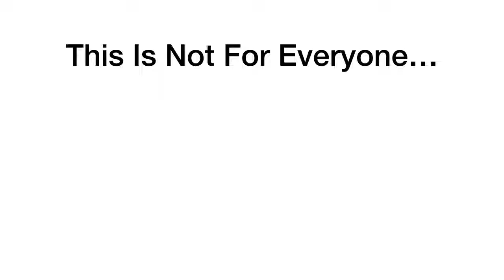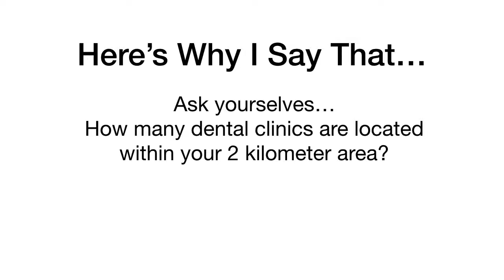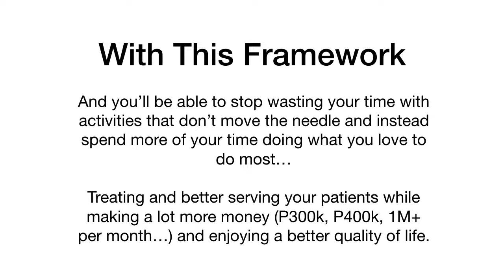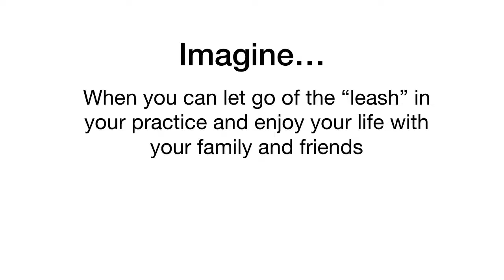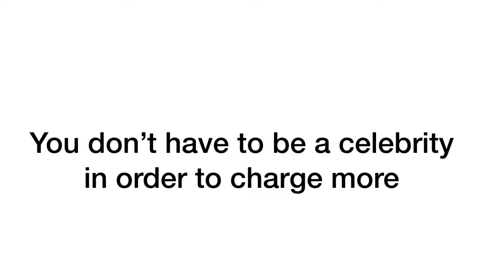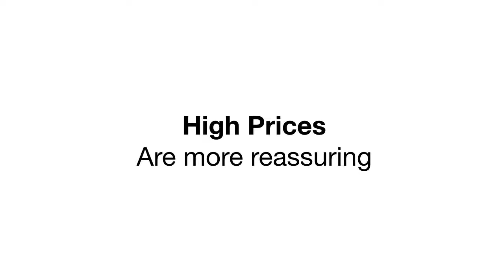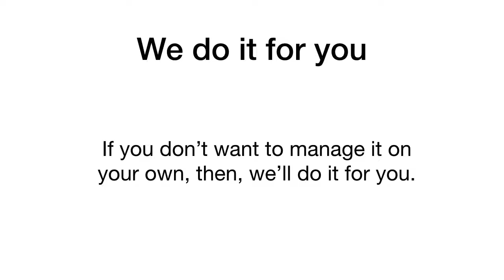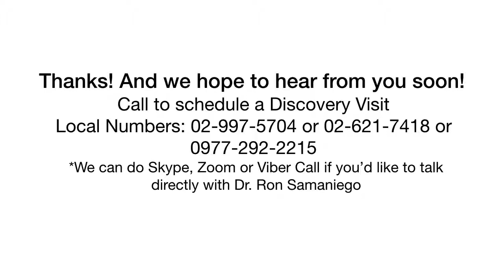Philippine Dental Masterclass - 7 Figure Dental Practice Masterclass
The NEW Way to Quickly Build a High 6- or 7-Figure Dental Practice in the Philippines…Whether You’re Just Starting Out or Scaling up